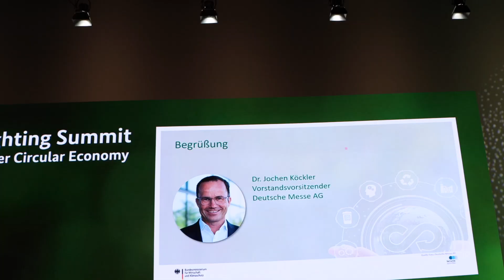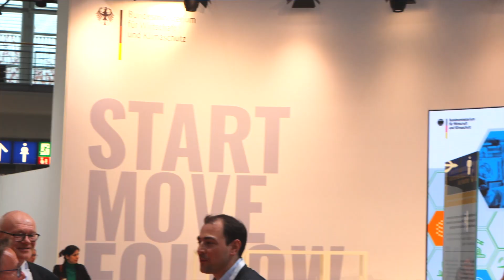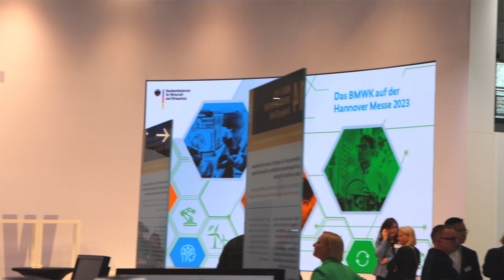4. Lightweighting Summit während der Hannover Messe 18.4.2023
Robert Habeck (Bundesminister für Wirtschaft und Klimaschutz) will neue Märkte für die Kreislaufwirtschaft schaffen und daher bis zum Sommer in der Bundesregierung die Leichtbaustrategie defineren.

Im diesjährigen 4. Lightweighting Summit während der HANNOVER MESSE gab es wesentliche Einblicke in die Kreislaufwirtschaft. Allerdings gibt es da noch ordentlich Arbeit und vor allen Dingen etwas unverständlich war mir die Kluft, die sich zwischen der Theorie und der Praxis in den Panels auftat.

Da werden auf der einen Seite mit zahllosen KPIs Dinge in der Praxis gemessen, die offensichtlich in der Forschung keiner verwertet. Die Forschung stellt Voraussetzungsforderungen und kommt damit schwer in die Umsetzung. Last, but not least wird unverständlicherweise bis dato das Downcycling nicht als Kreislaufwirtschaftsfähiges Gut betrachtet.

Umso wertvoller, dass das Bundesministerium für Wirtschaft und Klimaschutz klare Call-to-Actions am Summit setzte.

Welche das sind erfahren Sie mit einem kurzen Fazit von mir in diesem Video.

Folgen Sie composites360ontour für weitere LinkedInBusinessVlogs (LBV)
Treten Sie der Composites Lounge Gruppe in LinkedIn bei

Video und Edit: Ilkay Özkisaoglu